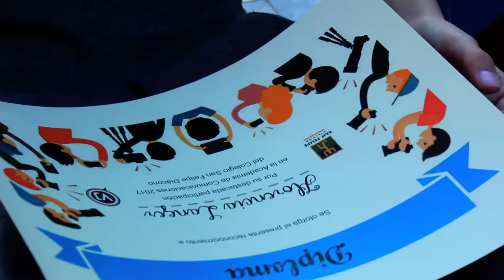Cierre del taller - Colegio San Felipe Diácono